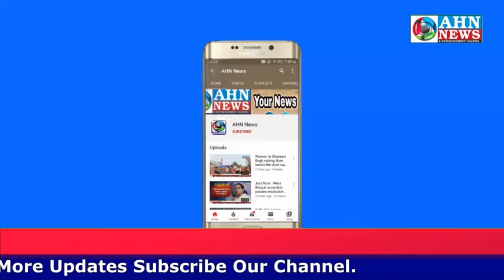Man Murdered By Friend For Refusing To Return Money in Musheerabad | Hyderabad